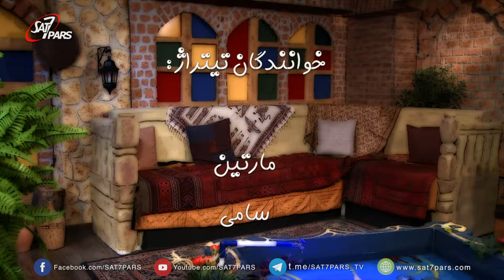زیر گنبد سفید ٬ قسمت سیزدهم - آفرینش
در پیدایش میخوانیم  که خداوند جهان را در شش روز آفرید، زمین و خورشید را برای روشنایی و ماه را برای شب وگیاهان وحیوانات را نیز آفرید